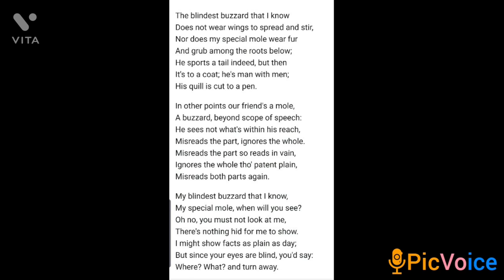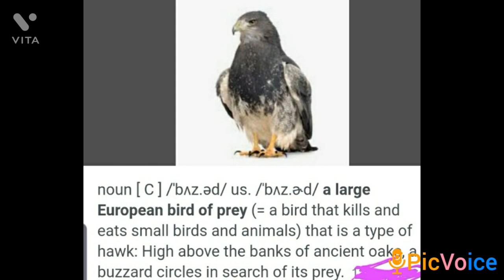A Sketch - Christina Rosetti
Brief explanation of the poem